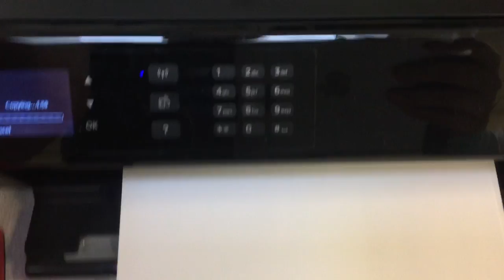jax car wash